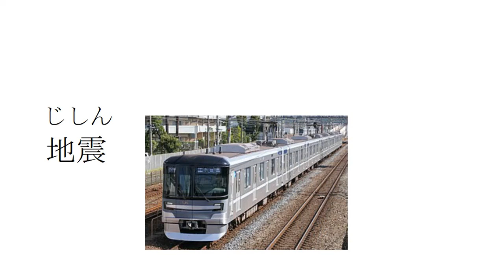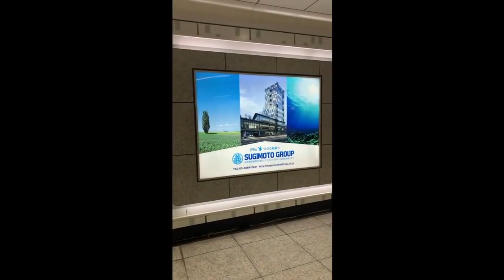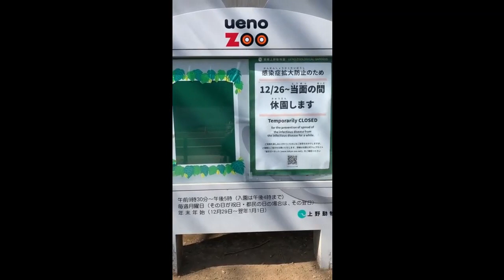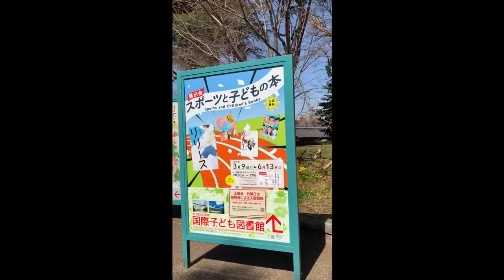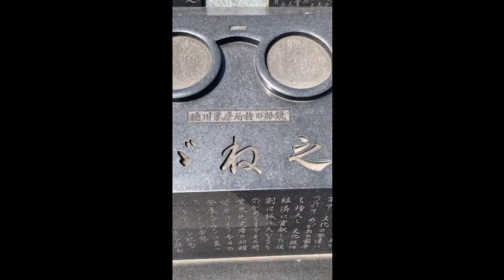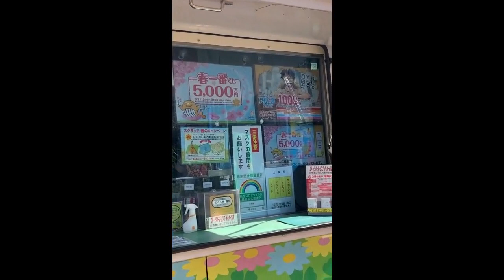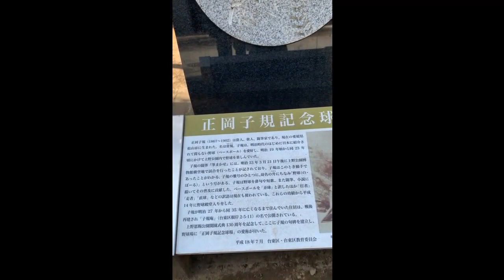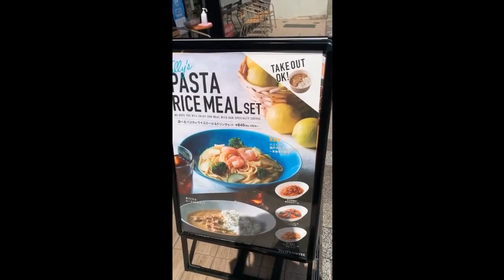實景拍攝日本上野恩賜公園-雖然仍在緊急事態宣言中，為紀念311東日本大地震10周年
乘電車去上野站，一定要記住出站的站口，否則會迷路，出了車站步行去公園的路上，一路風景中的博物館和美術館介紹。公園内的不忍池是由三個部分組成的。蓮池，船池以及鵜池。還有辯天堂這個特殊的日本木製建築，德川家康的眼鏡紀念碑，正剛子規紀念球場等等。